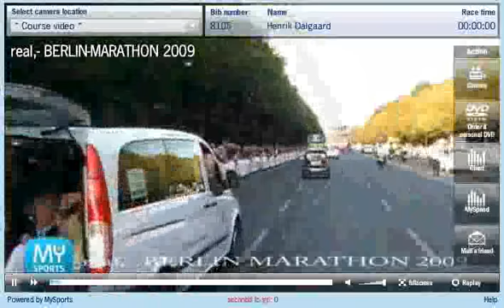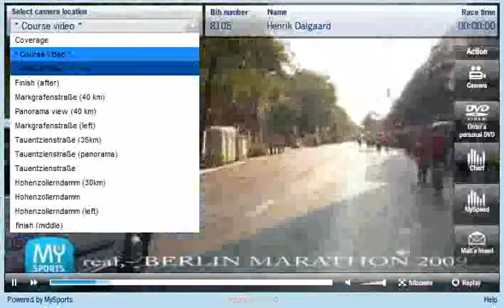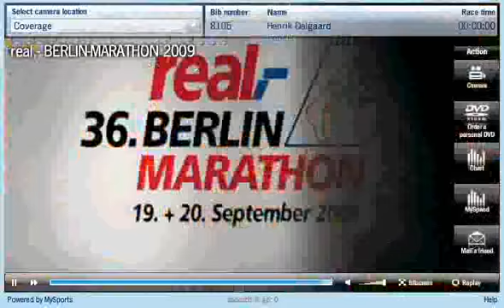Henriks Berlin marathon 2009